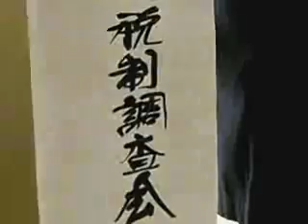自民党税制調査会 とりまとめ